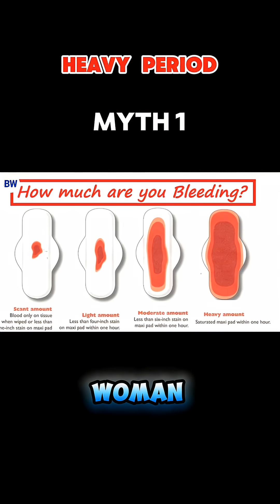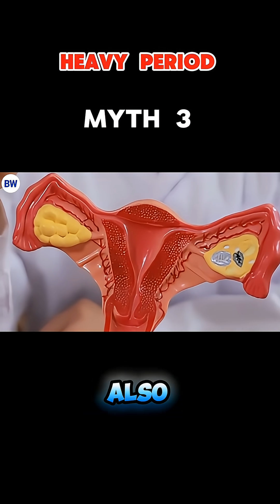I Eat Well, So It Can’t Be Anaemia” – The 1 Blood Test You Might Be Missing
Quick myth‑busting about heavy periods and anaemia. Many people are told that “heavy periods are just part of being a woman” or “I can’t be anaemic because I eat well” – but these beliefs can stop you getting simple, effective help. In this short, we unpack common myths about heavy bleeding, iron deficiency, age, and pelvic pain, and explain why you don’t have to just “put up with it.”

👉 This Short is part of a full NHS‑backed video on heavy menstrual bleeding and anaemia.
“Are Heavy Periods Making You Anaemic? NHS Explains the Hidden Link and How to Seek The Right Support”